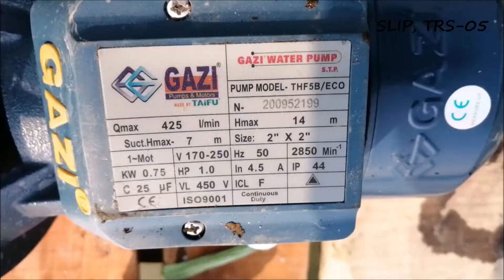অল্প খরচে অক্সিজেন সরবরাহ । Low Cost Oxygen Supply in Pond । এ্যারেটর।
যে সমস্ত মৎস্য চাষী ভাই-বোনদের একটি বৈদ্যুতিক মোটর আছে, তাদের জন্য অল্প একটু বাড়তি খরচ করে অনেক বেশী সুবিধা মাছ/চিংড়ি চাষের জন্য নিতে পারেন।